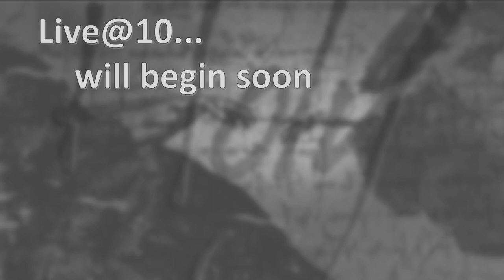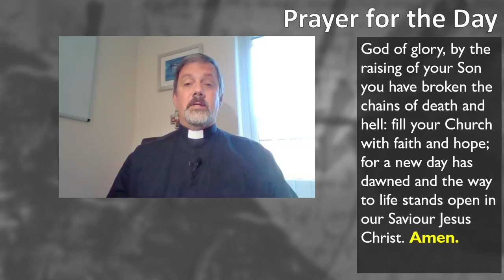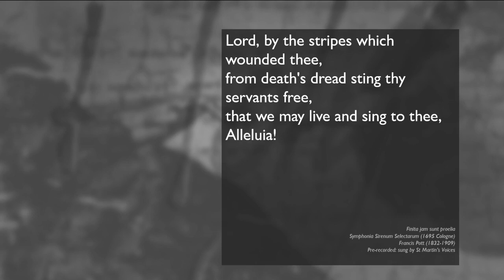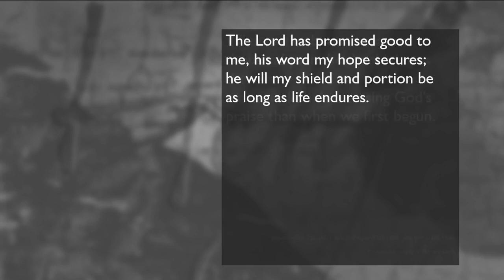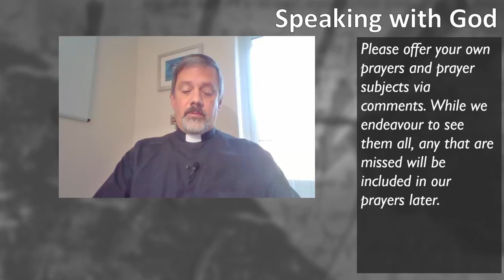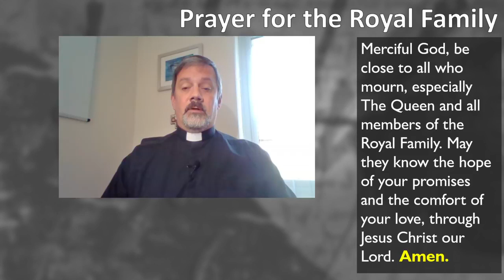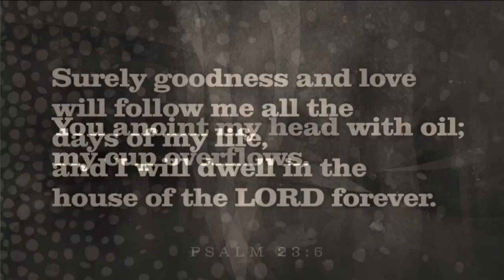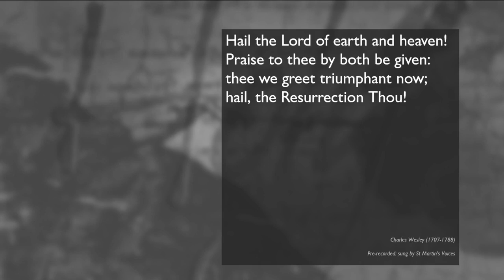Live@10 - Share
Our online Sunday worship service for the Second Sunday of Easter - also marking the death of HRH The Prince Philip.